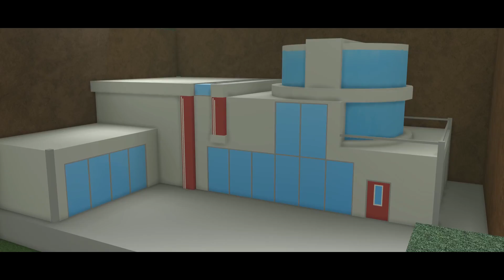Roblox Pokemon Legend of Space - TEAM ROCKET - Episode 1 (Roblox Roleplay)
Massive thanks to the amazing people that helped create this episode!
All other characters and Pokemon voiced by me

Body Actors:
MrBooboo53, Closedewottsfrend, madkiller9898, Masterboy360noscope, Dasherbash927, Firedolphin2211, coll_ect, FloatSinkFC
And a massive thanks to FloatSinkFC, Coll_ect and Uglypoe for help behind the scenes with setting up the game! Map created by the Pokemon Brick Bronze team